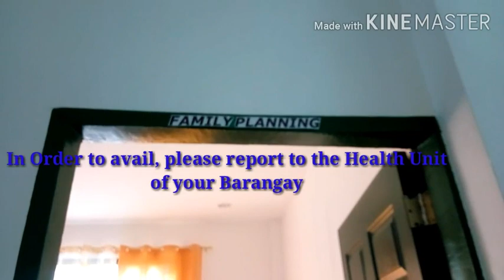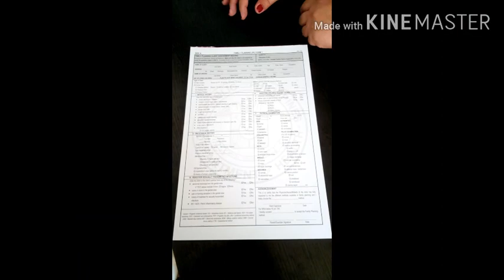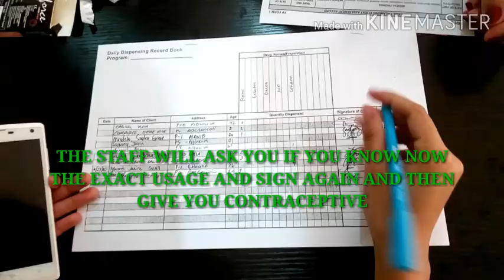GAS 12 A Teenage Early pregnancy